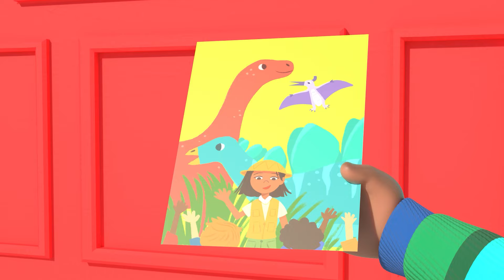Signing Song | Cody and Friends! Sing with CoComelon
Cody’s parents teach him the fundamentals of sign language. What are the two hand signs for “more” and “all done”? Follow along with Cody and Family to find out!

Timecodes🤘:
00:00 More & All Done
02:50 This Box Rocks
05:35 Rockabye Baby
08:18 Moving Day Song
10:59 Bad Dream Song
13:57 Wheels on the Bus V4
16:52 Cody's Special Day
19:20 Get Outside Song
21:56 Cody's Bath Song
24:30 The Boo Boo Song V2
28:00 Runaway Stroller